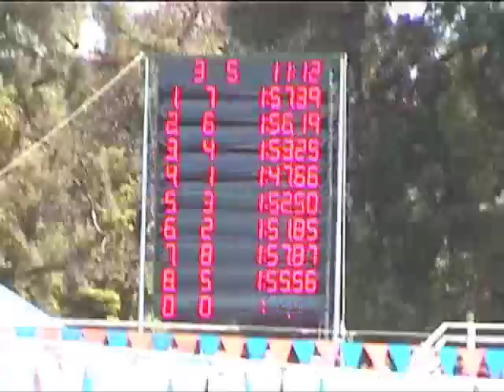TerrapinVideos - NCS W 200 fr MApplegate